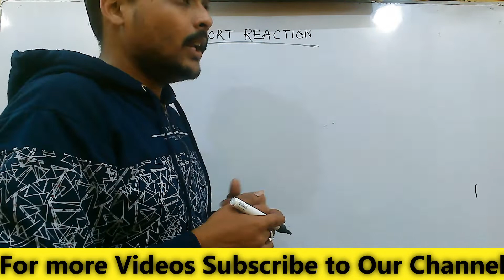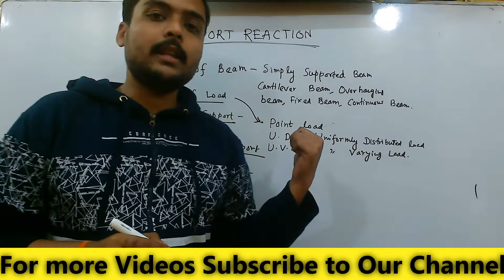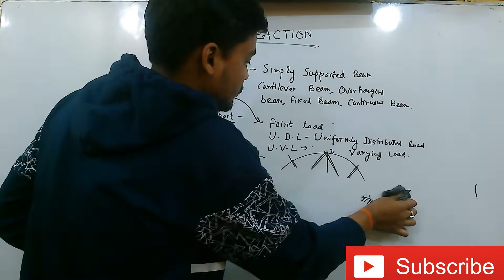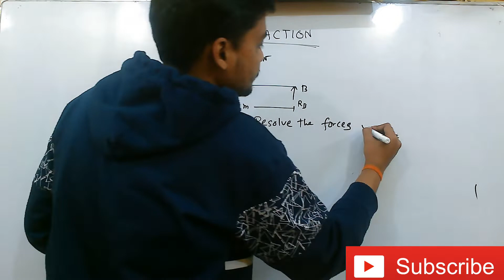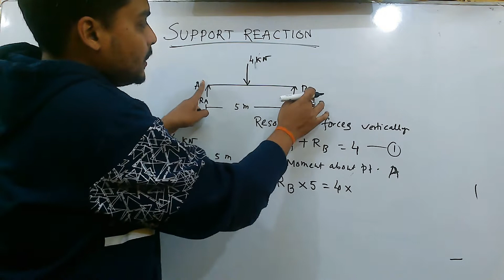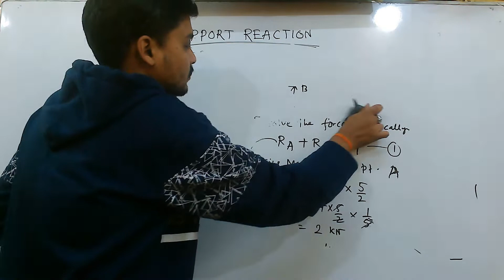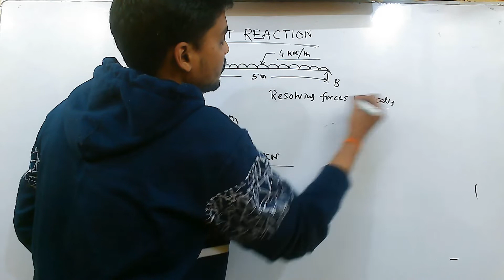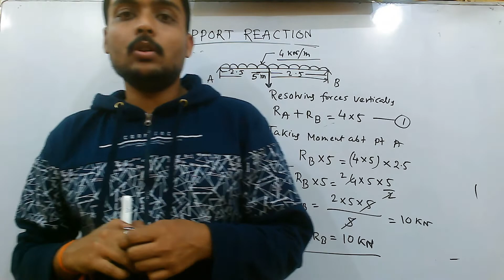Support Reaction সম্পূর্ণ বাংলায় | E-Mech Classes by Sougata Sir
About: Deshbandhu Coaching এমন এক Online Platform, যেখানে তোমরা পলিটেকনিকের সমস্ত Trade এর (Civil, Mechanical, Electrical, Electronics and Tele-communication, Computer Science and Technology) সমস্ত বিষয়ের ক্লাস এবং JEXPO, JELET, VOCLET, AutoCAD (Civil, Mechanical, Electrical), Govt. Job (Technical), Robotics, Class IX & X (Math & Physical Science) এর ক্লাস করবে সম্পূর্ণ বিনামূল্যে এবং সম্পূর্ণ পৃথক পৃথক শিক্ষক দ্বারা |

Deshbandhu Coaching
 Since 2000 in polytechnic education